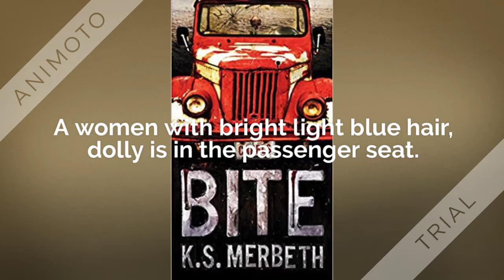Bite Book Trailer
Book trailer for Bite by K.S. Merbeth
Trailer by Ryan C.